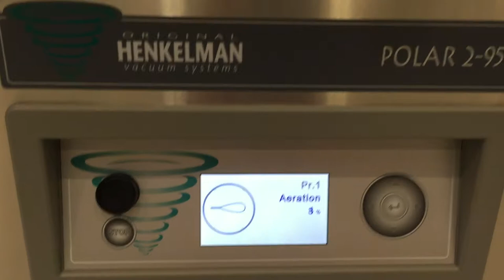Industrial Vacuum Packer (Polar 2-95 Auto-Lid)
Henkelman's Polar 2-95 double chamber vacuum packer is equipped with 2 x 1.1 meter seal bars, Busch 300 m3/h Vacuum Pump and in this case an automatic swing lid with safety system and advanced control system.